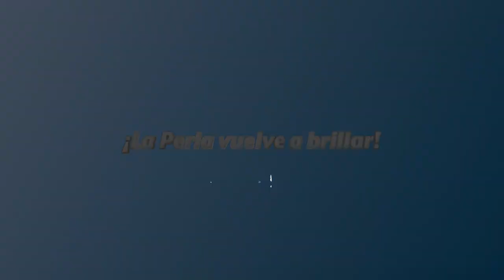ASÍ CELEBRAMOS EL DÍA INTERNACIONAL DEL RECICLAJE ♻️ 💚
Con un operativo de limpieza en playa Paraíso enseñamos a los niños y niñas a separar sus residuos y la importancia de reciclar 🙌🏻✨